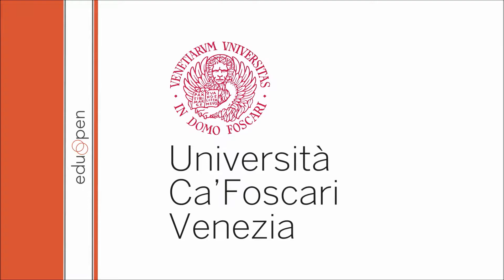[MOOC EDUOPEN] L’officina della storia. Luoghi.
EduOpen è la piattaforma italiana dei Mooc. Il progetto, sostenuto dal Miur, raccoglie numerosi atenei italiani che, condividendo idee, competenze e saperi, professionalità esperte e diversificate, ricerche nel campo delle tecnologie dell’educazione, hanno dato origine a una rete che genera creatività e innovazione nel settore didattico e tecnologico.